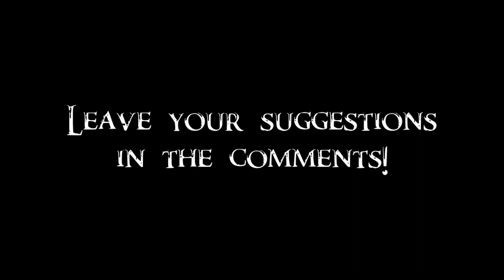Skyrim Battles-Dragonborn,LegateRikke,25ImperialSoldiers&25ThalmorSoldiers vs DremoraLord&50Orcs 2/2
Sauron and his army make their last stand against the allied powers of men and elves, at the border of Mordor. Thanks to Virgil Rice for suggestion!

Legate Rikke was given Gondor Armor and a random sword from LOTR weapons collection mod
Imperial Soldiers were given Gondor Armor sets and random swords and daggers from LOTR weapons collection mod.
Thalmor Soldiers were given Noldor Armor sets and random swords and maces from LOTR weapons collection mod.